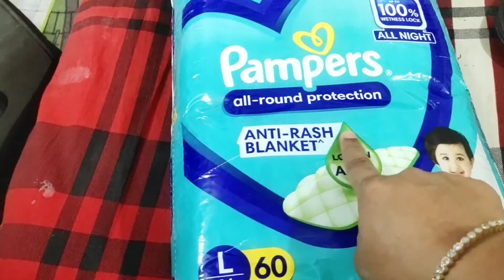My Kolkata Shoppinghaul 🥳🥳কাশ্মীর -এর শাল এত্তো সুন্দর ভাবিনি ♥️ কলকাতা থেকে কি কি শপিং করে এনেছে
আজকের ভিডিওতে দেখতে পাবে আমার জামাই মানে তোমাদের ভাইয়া কলকাতা গিয়েছিল এবং ফেরার পথে কত কিছু আমাদের সবার জন্য না বলে নিয়ে এসে সারপ্রাইজ করে দিল সব দেখবে।অনেক সুন্দর হয়েছে প্রতিটি জিনিস।

Vlogger Vabna
vlogger vabna
Vabna`s Style
Vabna`s Work
Vabna
Vabna
Daily Vlogs
blogs
everyday routine
bangali vlogs
bangali blogs
daily_life_vlogs
Hometoure
home decoration
house haul
hometour
food vlogs
travel vlogs
my daily life story
my everyday work
vlogs
blogs
daily life
morning routine
lunch time
dinner time
bangali cooking recipe
bangali daily vlog
my first vlog
viral vlogs
my vlogs